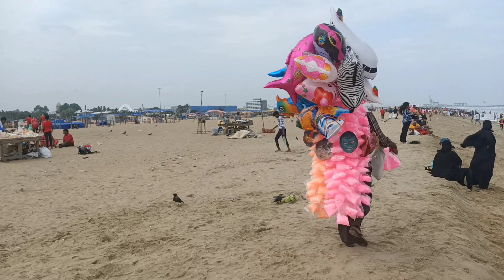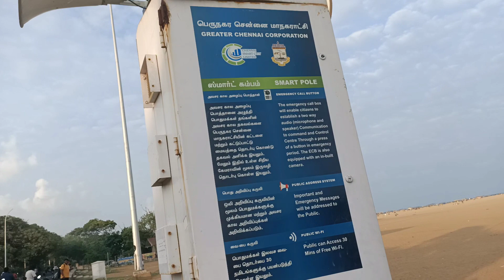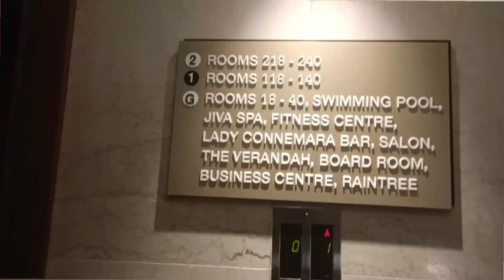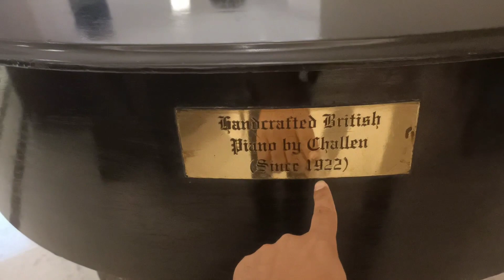My first vlog in nagamese at Marina beach Chennai Ep-02